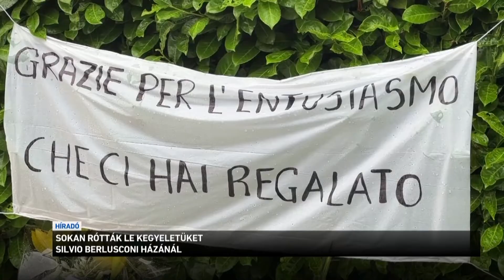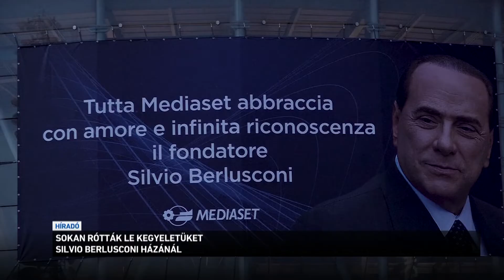Sokan rótták le kegyeletüket Silvio Berlusconi házánál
Nagy tömeg gyűlt össze Silvio Berlusconi ravatalának közelében az egykori miniszterelnök lombardiai lakhelyén. Bár az épületbe csak a rokonok és a közeli barátok mehetnek be, sokan mégis a volt miniszterelnök rezidenciájához mentek, hogy leróják kegyeletüket. Silvio Berlusconi tegnap hunyt el, 86 éves korában, temetése holnap lesz  Milánóban.